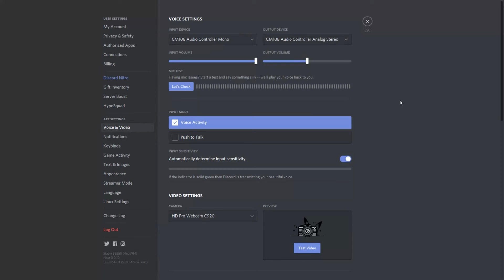First Discord With Linux B Team :)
Welcome to the TOTAL OS TODAY technology channel and home of The LINUX A-TEAM. Join our world class community and connect with other OS members around the globe.   LINKS -

*NEW*  Attention guys (and ladies) -
TOTAL OS TODAY is happy to link up with a new hair care company The easiest personal grooming I've ever used and they offer a 100 percent money back guarantee.

*Apply for the AmEx Card - it's free and get rewards.